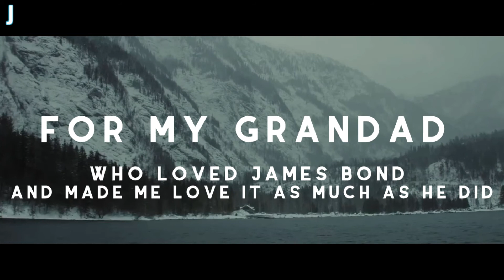Bond Cinematography - The Daniel Craig Era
A montage of the best cinematography from the four Daniel Craig bond films - Quantum Of Solace, Casino Royale, Skyfall and Spectre!

This video is dedicated to my grandad who loved James Bond and made me love it as much as he did.